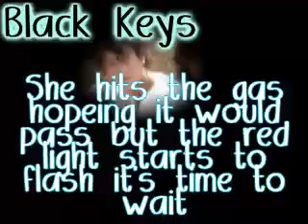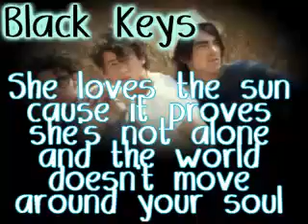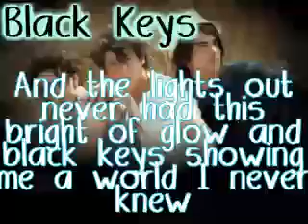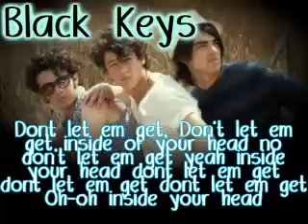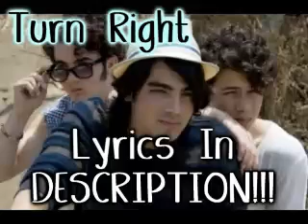Turn Right & Black Keys Jonas Brothers FULL SONGS STUDIO VERSION + Lyrics + DOWNLOAD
Turn Right Lyrics:
I could pick up all your tears
throw em in your backseat
leave without a second glance
somehow i'm to blame
for this never-ending racetrack you call life

turn right
into my arms
turn right
you won't be alone
you might
fall off this track sometimes
hope to see you on the finish line

driving all your friends
At a speed they cannot follow
soon you will be on your own
for this never-ending racetrack we call life

turn right
into my arms
turn right

i did all i could
and i gave
everything
but you had to go your way
and that road was not for me

so turn right
into my arms
turn right

Hey guys, Sorry i had to repost!! hollywood records had some sort of copyright on it. sorry!